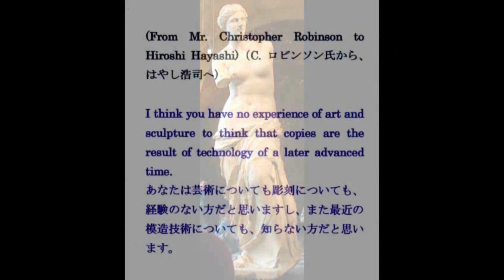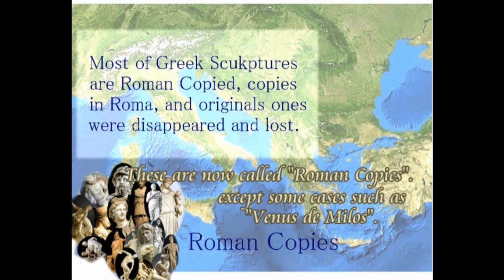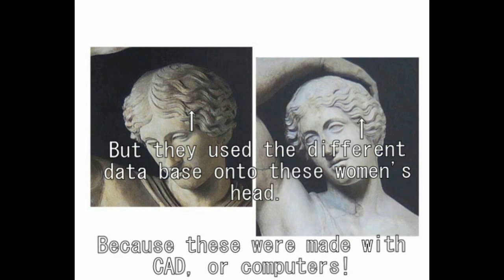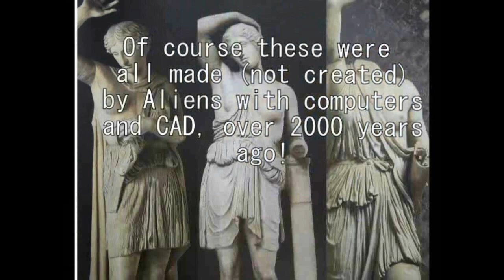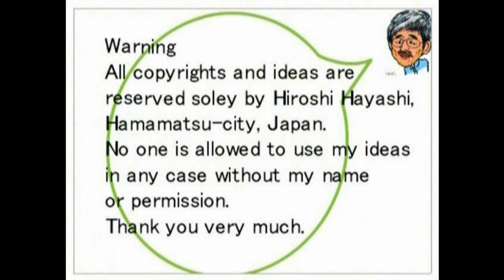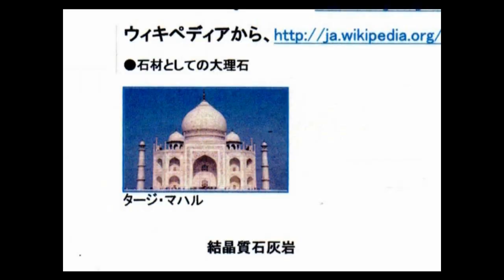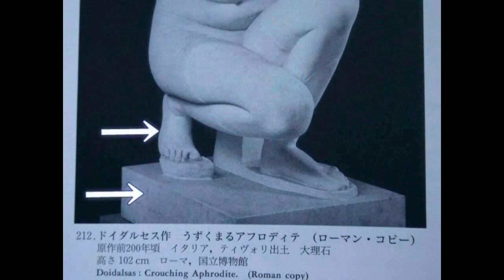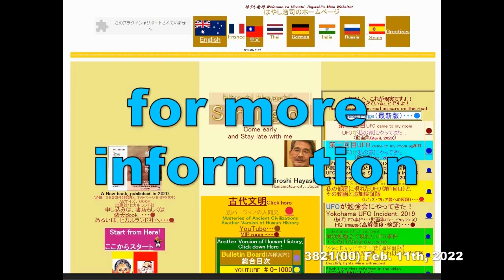4021【02M】Concocted Beauty of Venus de Milo+Greek Sculpture in Suspicionミロのヴィーナスの虚構の美＋疑惑のギリシア彫刻by Hir